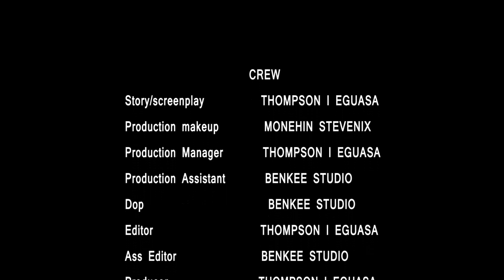FATHER DAMIAN-(Season 01)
The Misery Behind the Secret Gold, What belongs to the Dead belongs to the Dead 💀
NOLLYWOOD MOVIES INT'L